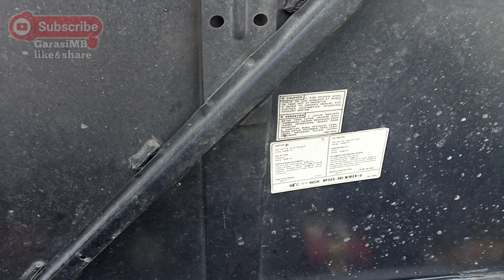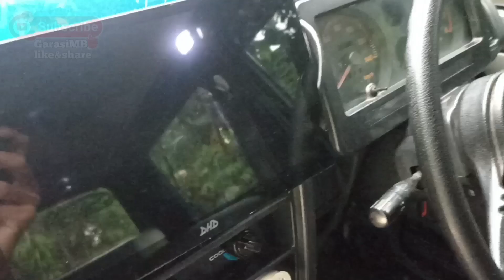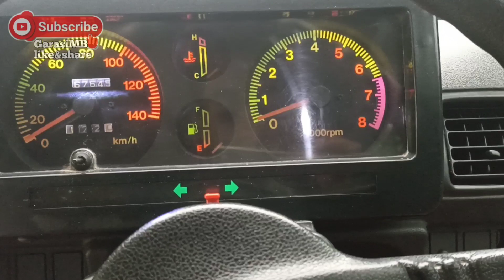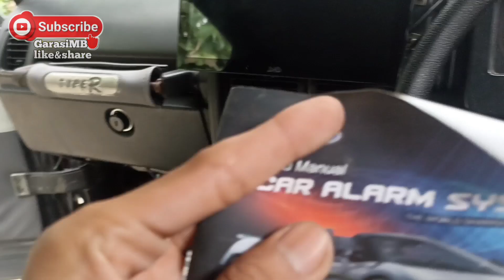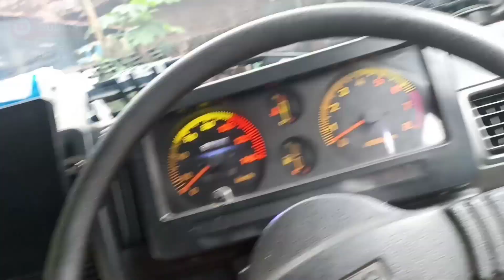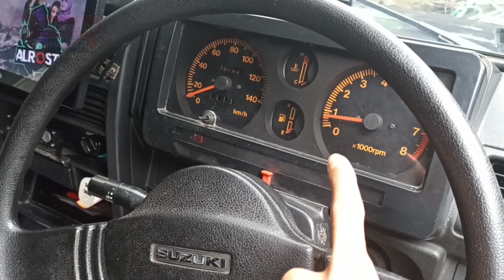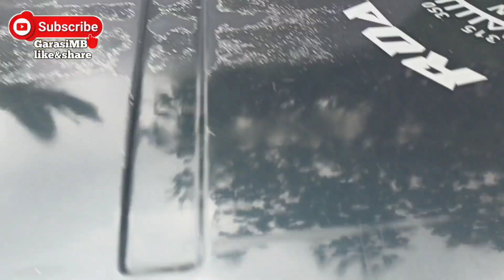review suzuki katana gx 94 modifikasi | good condition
jual suzuki katana gx 94 AD klaten